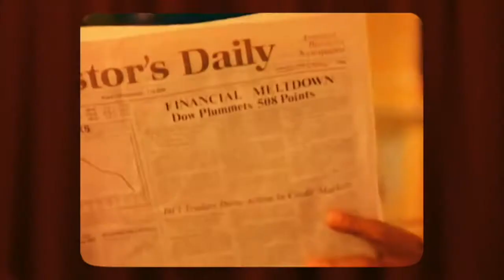СМИ О НАС | Бобби Макферрин | "Культура"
Москва, ул. Варварка, двлд. 6, стр. 4